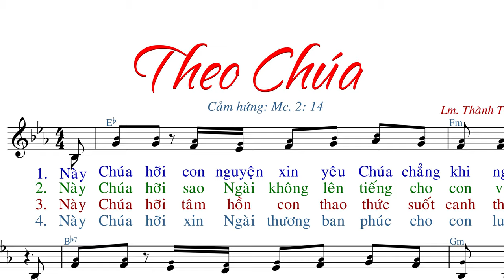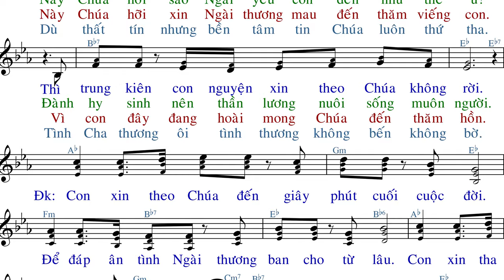Theo Chúa (tập hát 2016) - Thành Tâm - AnnaSaoMai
Imprimatur:
Link File nhạc đính kèm:
- File Sheet nhạc(font 14px):
- File  trình chiếu (Slide)
  .PPT:
  .PDF: